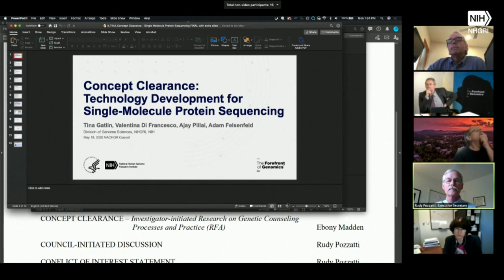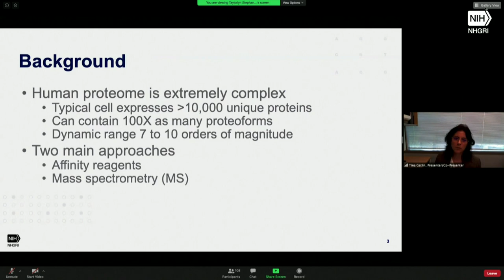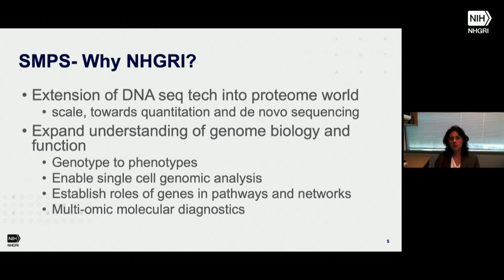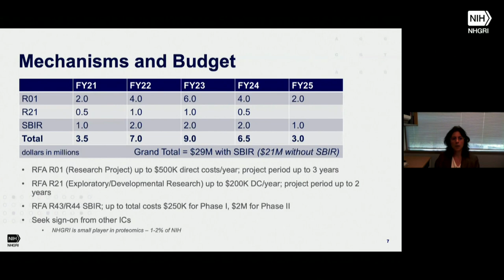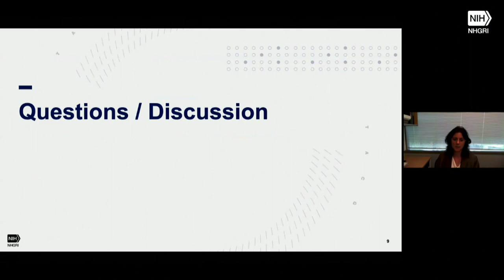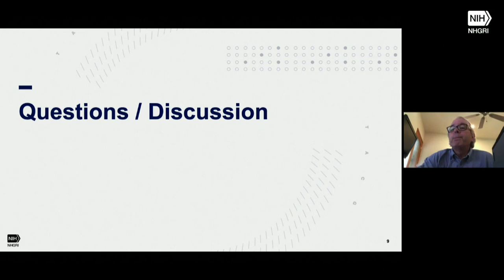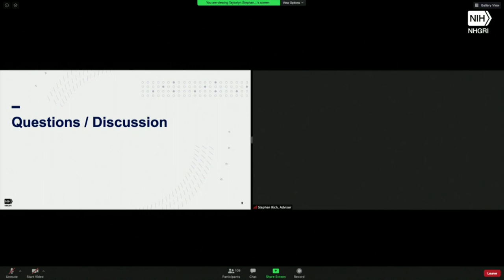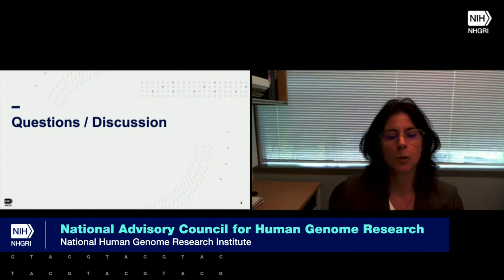Concept Clearance: Technology Development for Single-Molecule Protein Sequencing (RFA)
Presenter: Tina Gatlin

May 18, 2020 - National Advisory Council for Human Genome Research (Open Session).